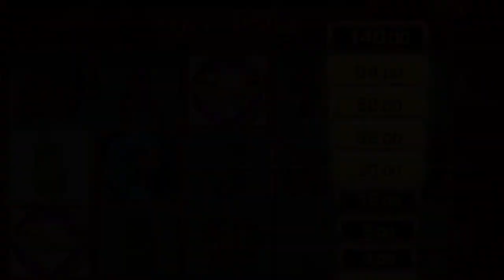Gold of Persia online spielen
Gold of Persia

Auch online spielst du Gold of Persia auf fünf Walzen mit fünf Gewinnlinien.

Und genau wie in der Spielhalle bestimmst du selber die Höhe deines Einsatzes.

Bei Sunmaker kannst du online mit echtem Geld spielen.

Natürlich kannst du  deinen Gewinn auch hochdrücken - auf der guten alten Merkur-Risikoleiter.

Klicke jetzt auf den Link unter diesem Video und besuche uns auf Casinoverdiener.com!